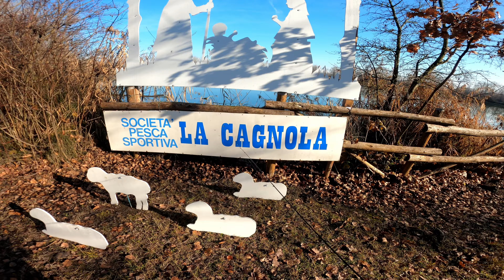Il primo dell'anno non si scorda.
Siamo finalmente tornati a raccontare le nostre avventure di pesca.

01 Gennaio 2022 -  Prima giornata di pesca a caccia del primo pesce dell'anno..  ma Andrea non è stato tanto fortunato.